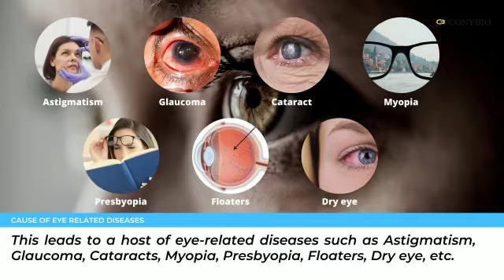Conybio/CB IonSpec/Nano Technology - Hindi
Introduction to CB IonSpec

The 7 major functions and benefits-
4 major elements and functions in the frame_*

1) Organic germanium (beauty, anti-aging benefits)
2) Nano silver (antibacterial up to 99.99%).
3) Far infrared (promote blood circulation and cells activation).
4) Negative oxygen ions (known as vitamin in the air, increases the oxygen content in the
blood and enhances metabolism).

3 major eye protection functions of lenses in the spectacle

1) Anti-ultraviolet (UV 400), prevent from cataract and cornea damages.
2) Anti-blue light (wavelength 400-500), prevent retinal disease.
3) Anti-electromagnetic wave radiation, prevent electromagnetic wave (EMF) from all
electronic products, effectively prevent dry eyes and fatigue.

Good glasses = Good eye sight.